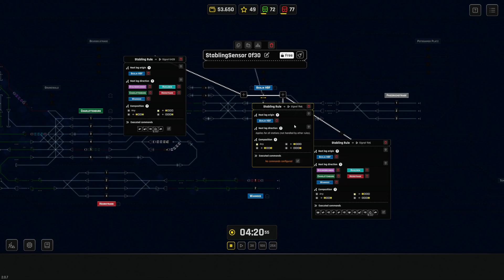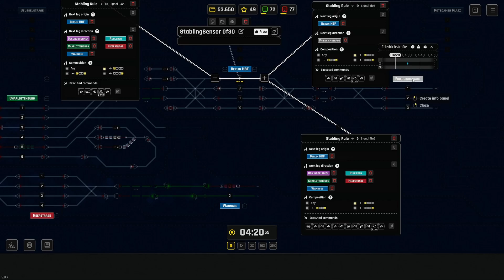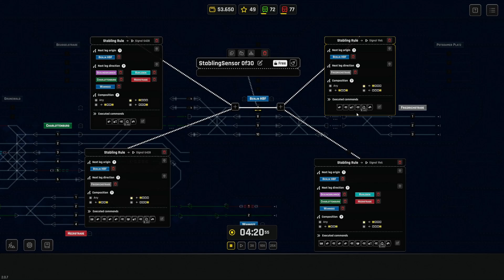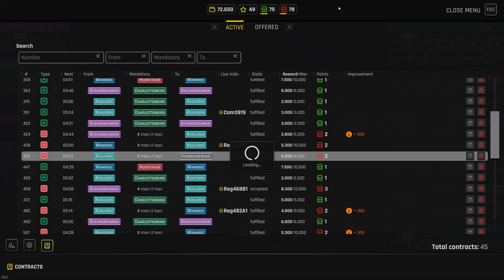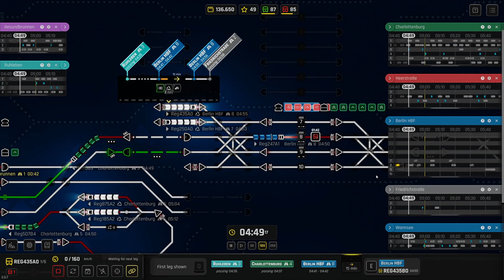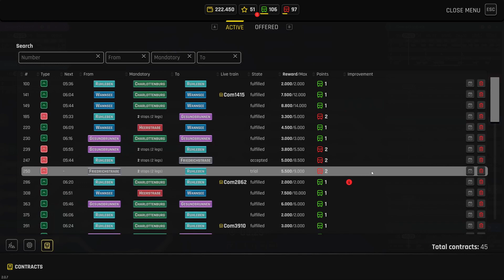Rail Route - Berlin #13 - Version 1.0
Willkommen zu einem Kurz Let´s Play von Rail Route.

Endlich ist es soweit. Rail Route ist fertig und verlässt den Early Access. Wir schauen uns in dieser Reihe die Neuerungen an und setzen uns zum Ziel, möglichst viel vom Betrieb zu automatisieren. Es gibt einen Menge zu tun.

→ Lust auf mehr Rail Route?

Kapitel:
→ Los geht´s! (00:00)

Für dieses Video habe ich kein Geld oder ähnliche Zuwendungen vom Entwickler oder Publisher erhalten. Es ist aber davon auszugehen, dass ich das Spiel selbst in Form eines Keys oder eine Retail-Version kostenlos zur Verfügung gestellt bekommen habe.